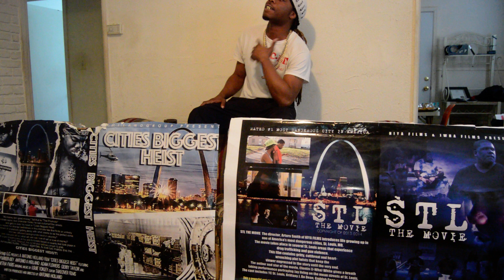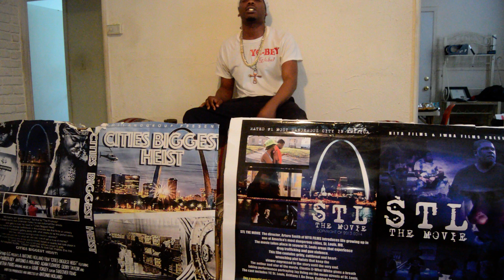YC-Bey Freestyle (Blanco Tarantino TV Exclusive)